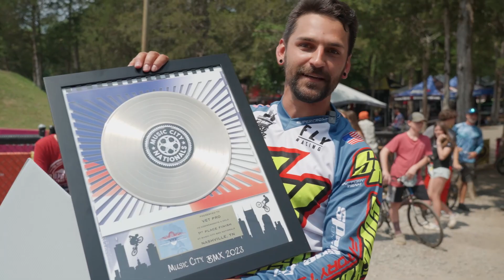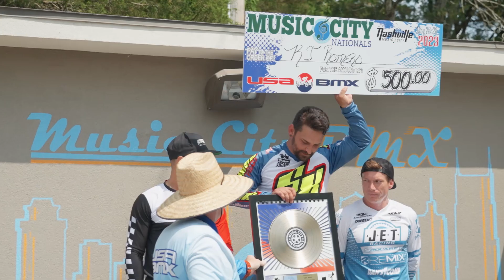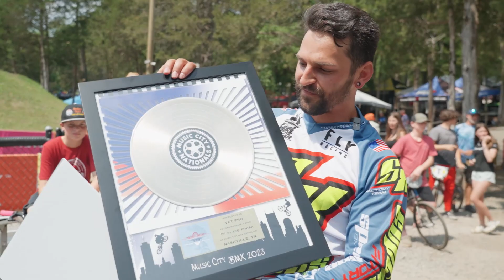It's go time! Watch the lights! Vet Pro BMX Racing on the Dragstrip!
When you think Nashville BMX, you know you are going to hit that Dragstrip right out of the gate, and in Vet pro, KJ Romero has been doing his sprints and was ready to go racing , this is where he made his debut in Vet Pro a year ago - Come on in and see how he did this time - Nashville 2023!!

Another successful weekend of BMX racing! Few more wins and I might be able to make a run at this 2023 title! -KJ

Showing you tips and tricks to working on your bike, as well as tips to being an overall better BMX racer.